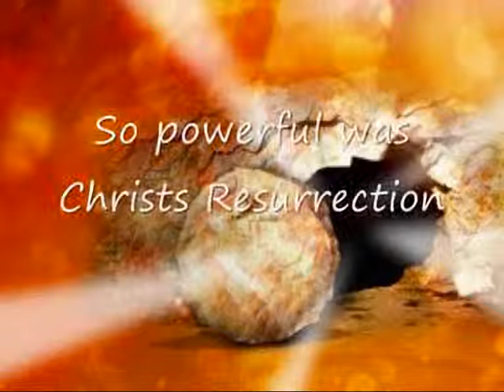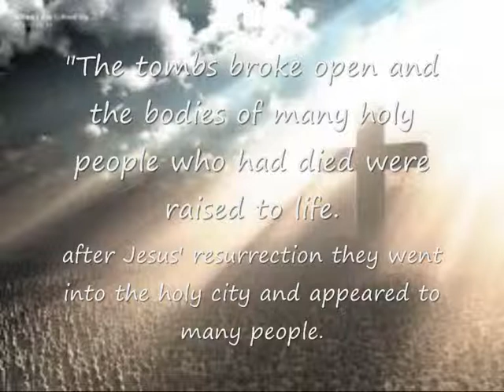Easter Dedication 2012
This year Dave has chosen the topic of Resurrection.